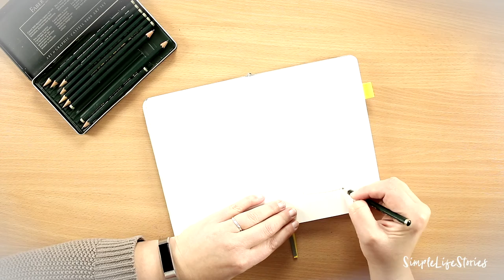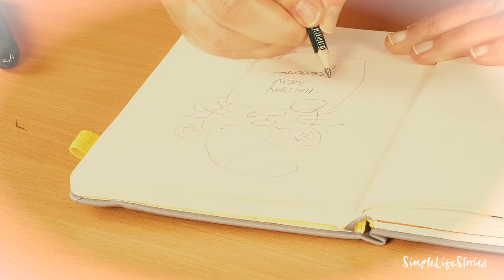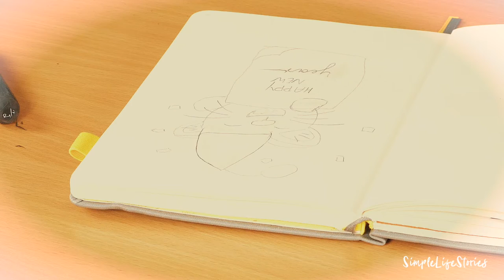So malst du die Happy New Year Maus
Ich wünsche allen ein frohes, gesundes und vor allem glückliches neues Jahr!
Die kleine Maus gibt's natürlich auch in unserem Shop, zusammen mit der kostenlosen Anleitung, wie du die kleine Maus Schritt-für-Schritt malst.

Folgende Materialien habe ich für die "Happy New Year Maus verwendet":
★ Faber Castell Bleistift Set